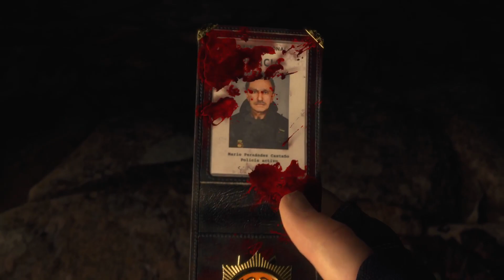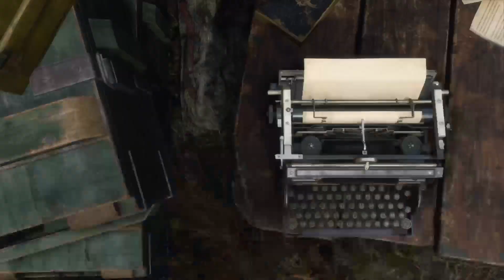RESIDENT EVIL 4 Live ps5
CAPITOLO 1